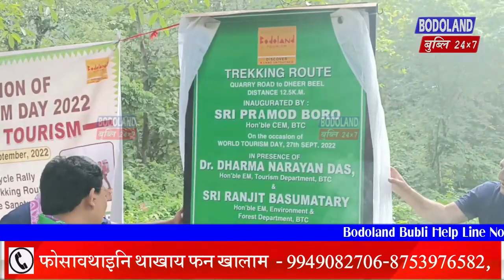मुलुगनां Tourism सानजों लोब्बा लाखिना BTR नि गाहाइ मावफुं सोद्रोमा प्रमद बर'आ मा फोरमायखो ?